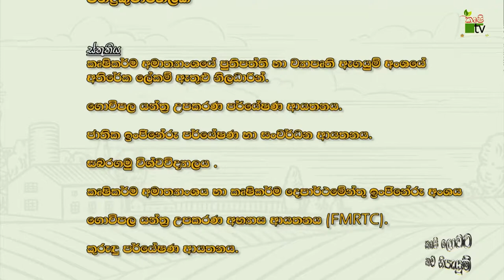කෘෂි ලොවට නව නිපැයුම් | කුරුදු තැලිම පහසු කරනව උපකරණය